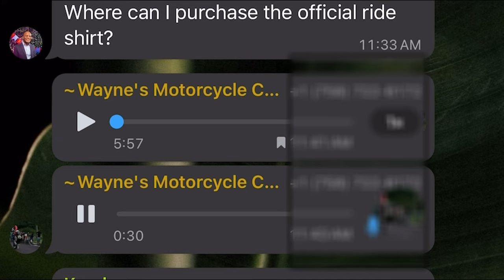ST LUCIA INDEPENDENCE 2024 LINEUP - WHATS HAPPENING